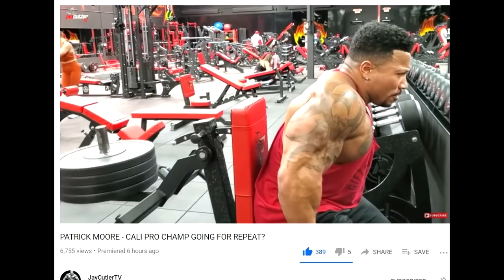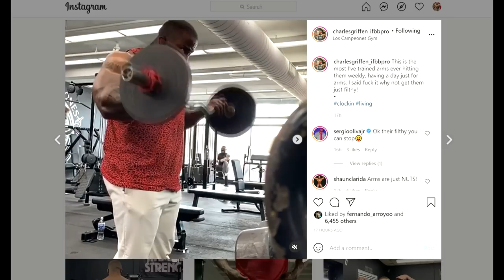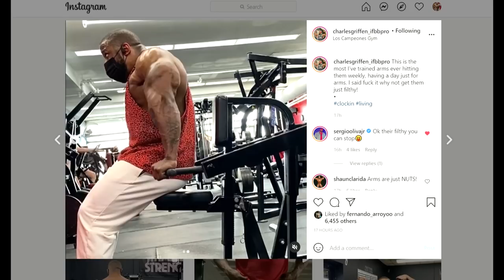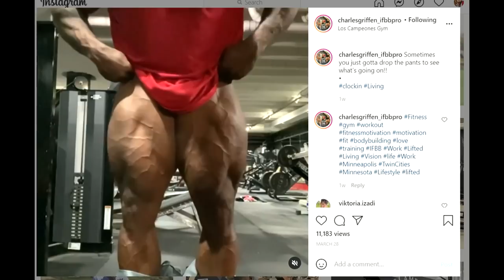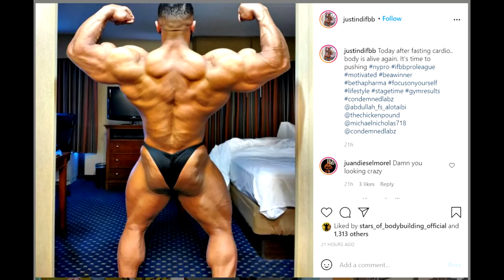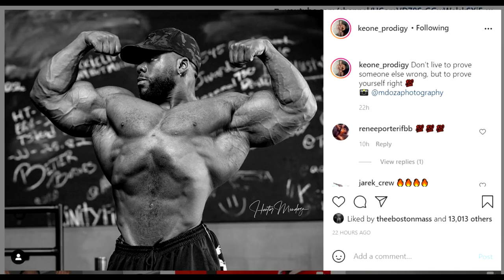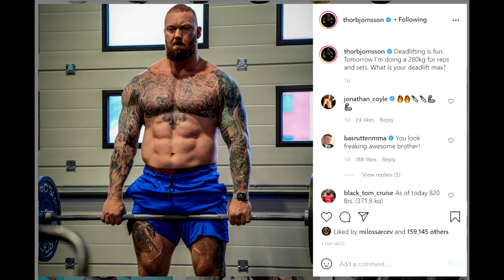Patrick Moore Next Show? + Keone Pearson Open Divison? + Hafthor Bjornsson Men's Physique? + MORE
TIMESTAMPS:
00:00 - Start
00:02 - Patrick Moore Next Show
02:28 - Charles Griffen Looks HUGE
06:09 - Justin Rodriguez Back Update
07:52 - Keone Pearson Open Divison
09:26 - Hafthor Bjornsson Men's Physique